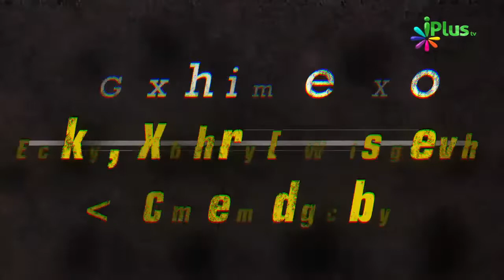Itni Khatarnaak Cheez Ki Usse Bachne Ke Liye Allah Ko 3 Baar Pukaarte Hain Yeh Surah Mein By Zaid